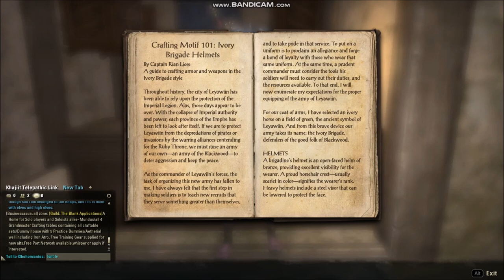Firesong, Druid Gastocs Quest, A Wailing Wood, Alabaster Sorsung